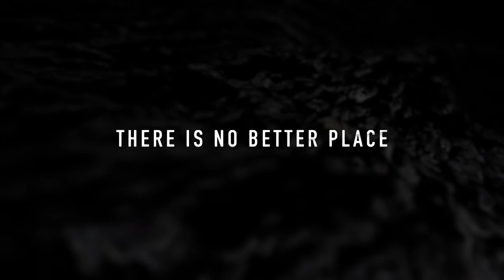WASTELAND (trailer)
A thrilling HBO drama series in the mould of The Killing and The bridge. In a small coal mining village the residents face the difficult choice of whether to sell their homes and land to a powerful coal company and move on or stay put and face an uncertain future. When strange events start occurring and the mayor’s daughter Míša goes missing, the whole village embarks on a search only to find long-buried truths and secrets. Beautifully shot and impeccably acted particularly by Stivínová in the role of an ambitious mayor, this was the pinnacle of 2016 Czech filmmaking. Three episodes to be screened at an exclusive UK Premiere.

Pustina
Ivan Zachariáš / Alice Nellis CZ / 2016 / 168 min.
English subtitles
With / Zuzana Stivínová, Jaroslav Dušek, Eliška Křenková, Leoš Noha and Eva Holubová

Screens on Friday 17th November 2017 from 7PM at Regent Street Cinema, London. FOLLOWED BY Q&A WITH DIRECTOR ALICE NELLIS (TBC).

£12 / £11 (concs.) for single screening bookings
£10 / £9 (concs.) for 2+ screenings

Part of the 21st Made in Prague Festival, 8 November - 6 December 2017.